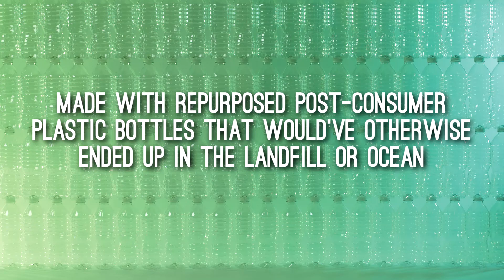Igloo® REPREVE Snapdown Cooler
This is not an all-inclusive list of the many services we provide.

Business Gifts
Corporate Recognition Programs
Company Outings
E-Commerce Services: online stores and fulfillment services
Employee Recognition
Premiums and Incentives
Product Introductions
Safety Programs
Sales
Service Awards
Sport Tournaments
Thank you programs
Trade Show Programs

We are a full-service advertising specialties company offering a wide range of promotional items to support your marketing efforts. We help you find cost-effective ways to market and promote your business. We aim to find eye-catching promotional items that speak to your customers and clients, moving them to action and boosting your business.

Put our knowledge about promotional products to work for you. With high-quality promotional products, fast delivery times, and prices to fit all budgets, we will provide customized, relevant recommendations for you.

Your brand is more than your logo; your brand is the face of your business! When promoted correctly, your brand communicates to customers what you offer and how you differ from the competition. Our branded products will establish a significant and differentiated presence, promoting all aspects of your business. From employee recruitment and retention to customer acquisition and loyalty, we consider all your business goals with each product selection.